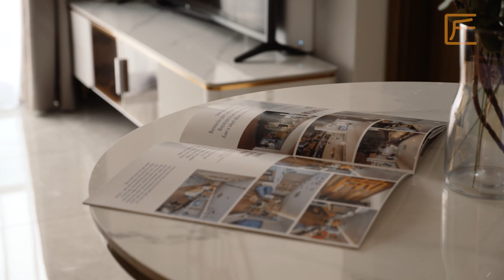Gold Accent Interior by Jun Hao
Why Choose Carpenters 匠:
👍 CASETRUST RCMA Joint Accreditation
👍 BCA Accredited
👍 RADAC Accredited
👍 HDB Registered Renovator
👍 Singapore Quality Brand
👍 Singapore Successful Brand
👍 Spirit of Enterprise
👍 bizSAFE Level 3 certified
👍 3 showrooms in Singapore
👍 Carpentry workshops in Singapore & Malaysia
👍 Nippon Designer Of Choice
👍 BLUM Certified Partner
👉 Featured on Homerenoguru.sg

✔️Professional Design Consultation & Space Planning
✔️Professional Project Management